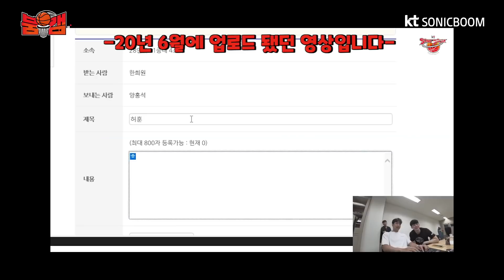[붐캠 REC.🔴] 충성! 최성모, 한희원 전역을 명 받았습니다! [ENG SUB]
최성모, 한희원 선수가 팬 여러분께 전하는 전역 인사와 벌칙이 걸린 신조어 퀴즈까지! (feat. 🐢🤸🏻‍♂)

돌아온 두 선수에게 많은 응원 부탁드립니다!❤

*지금 바로 KT소닉붐 유튜브에서 확인하세요!